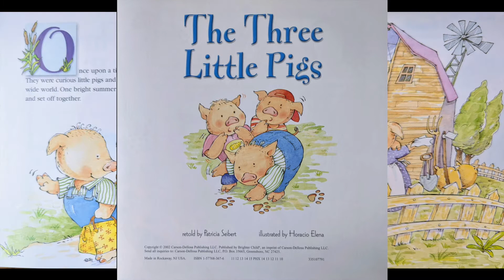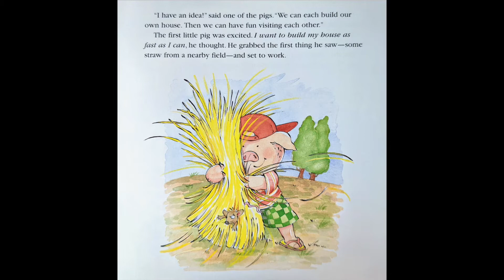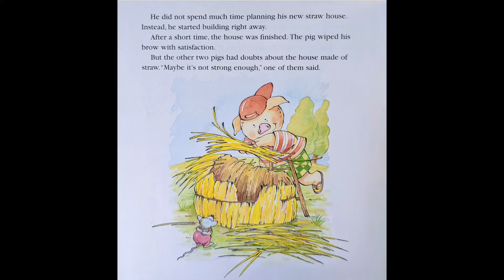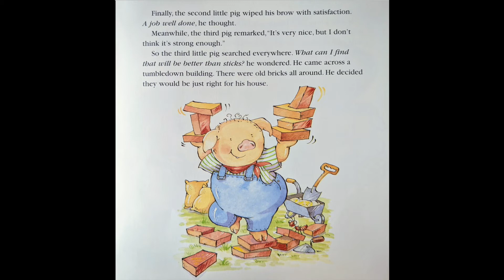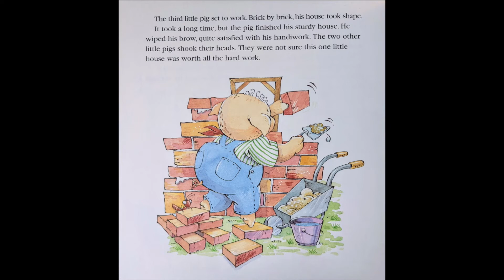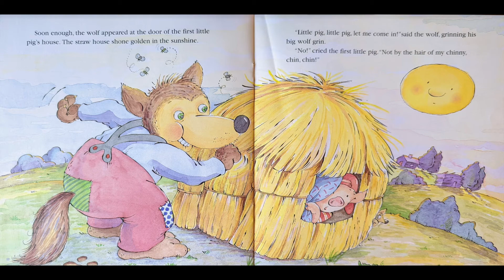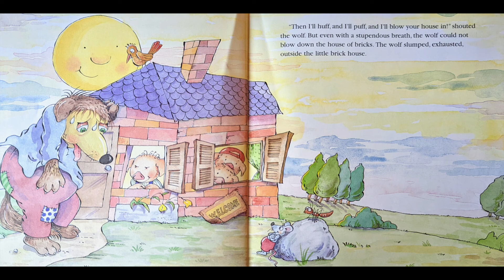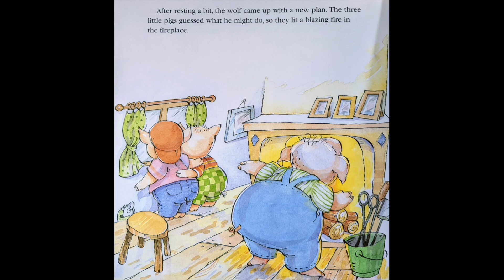The Three Little Pigs Read Aloud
Read Aloud of "The Three Little Pigs" Retold by Patricia Seibert, Illustrated by Horacio Elena.

Quiz # 501885
0.5 points

*No Coyright intended. If you like this book, please support the author by purchasing a copy.